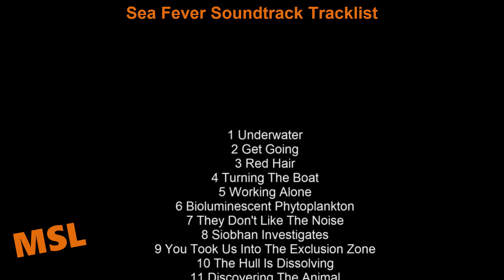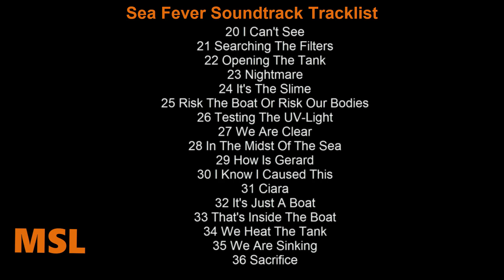Sea Fever Soundtrack Tracklist | Sea Fever (2019) sci-fi thriller movie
Sea Fever Soundtrack Tracklist
🎵 Amazon Digital

Source: Movie
Genre: Original Motion Picture Soundtrack

1 Underwater
2 Get Going
3 Red Hair